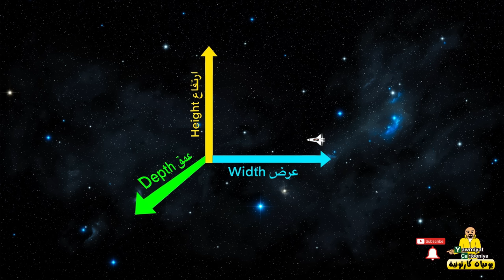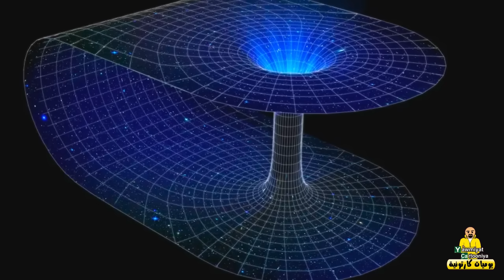ڤار عبر الزمن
حبايبي لليحب يدعم القناة

دعمكم هو حافز النه حتى نستمر ونطور القناة ونقدم الأفضل ❤️❤️❤️